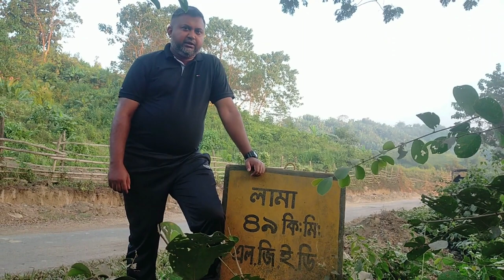LAMA: A Tourists Retreat.